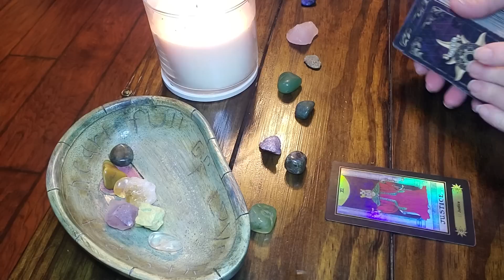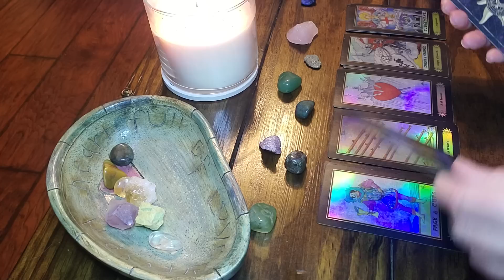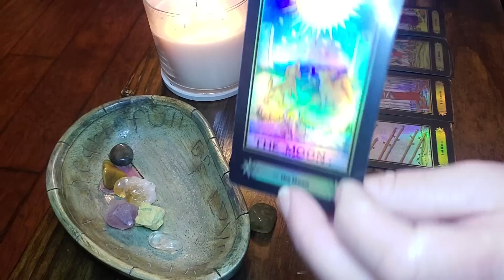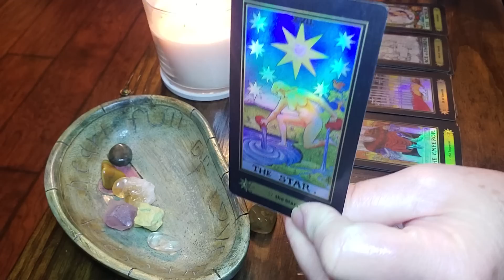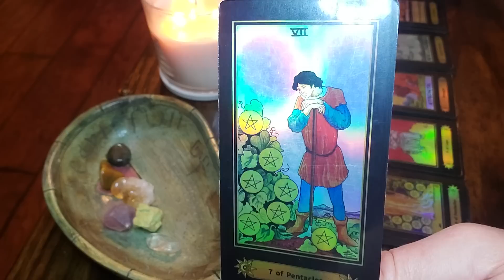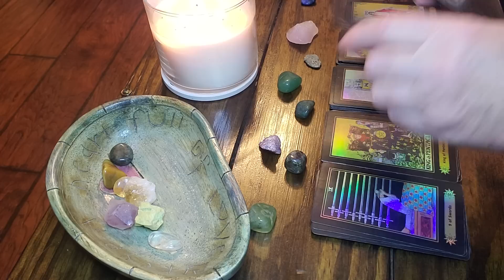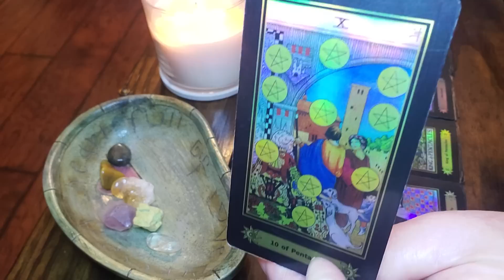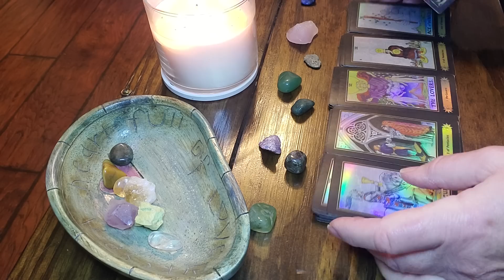AQUARIUS:‼️Don't worry‼️Things are going to work out REALLY WELL FOR YOU‼️🙏🙏🏽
10 minute reading.    $20-delivered in 1 to 5 hours

20 min reading.          $35-Delivered in 1 to 5 hours

NO REFUNDS